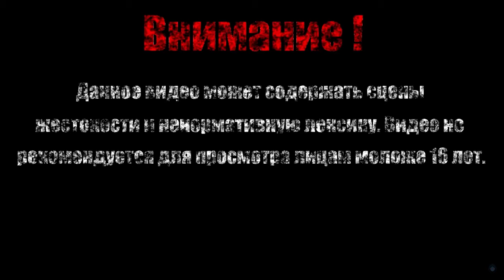ТЕПЕРЬ С ПОМОЩНИКОМ【Sonic The Hedgehog 2】#1